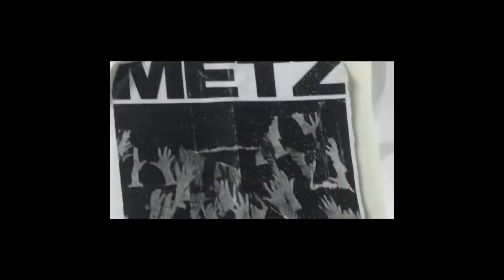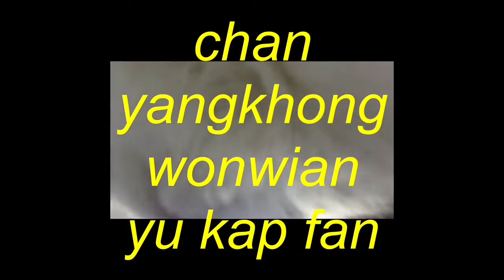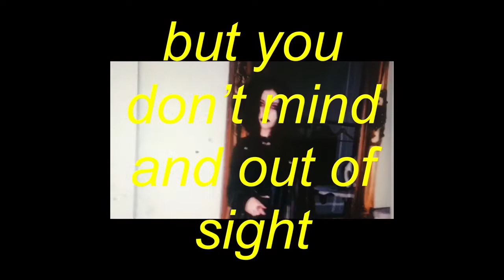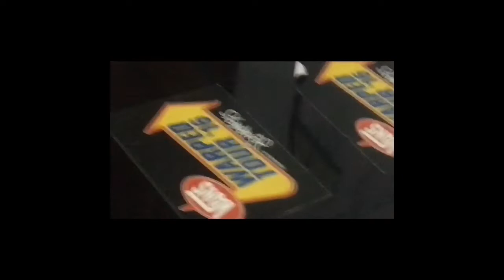Death Of Heather “She’s not there” Official Audio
Death Of Heather "She's not there" from their album "Demo I" out now!

Label: Brand New Me Records